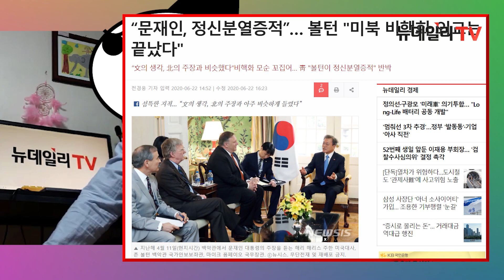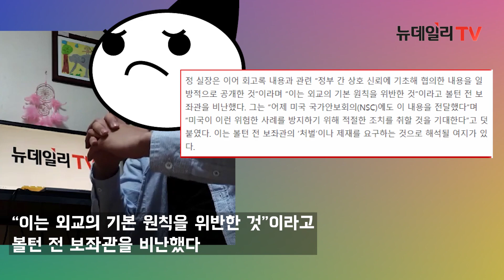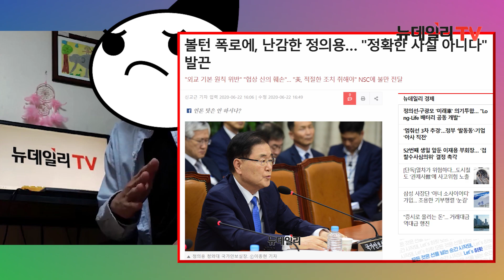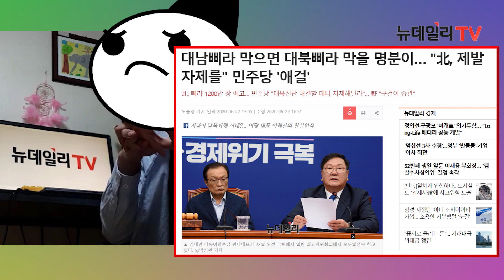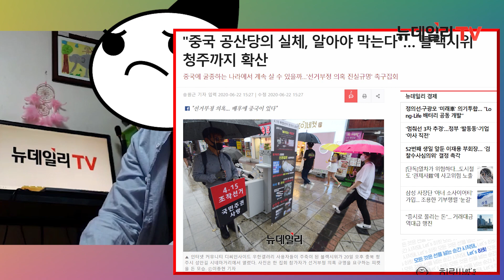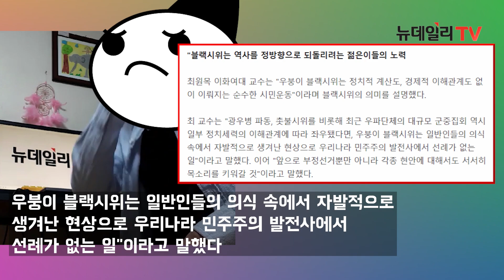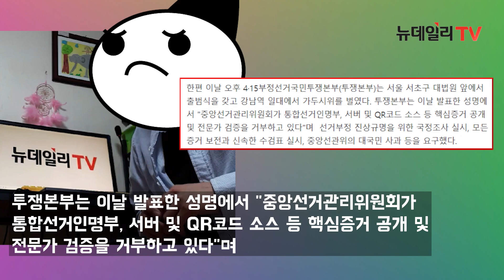2020년 6월 23일 아침을 여는 뉴데일리 '진보'뉴스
"구독신청" 과 "알림(종)" 을 설정하시면 새 소식과 실시간 라이브가 있을 때 알림을 받으실 수 있습니다. 많은 구독신청 부탁 드립니다.